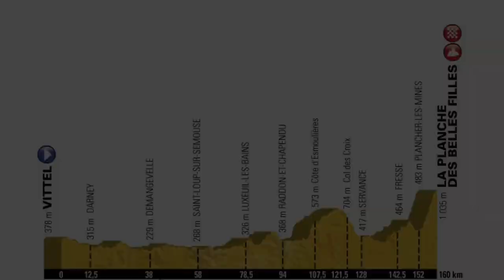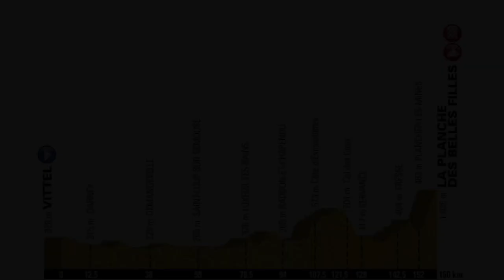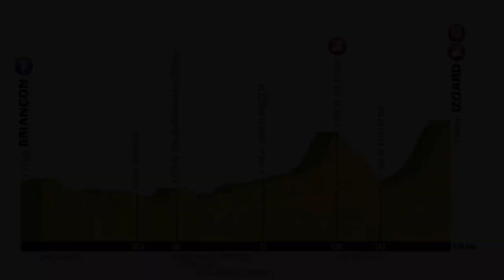Recorrido Tour 2017 | Etapas y Favoritos (Nairo Quintana, Froome, Contador...)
Os enseño las etapas destacables del recorrido y  las claves de este Tour de Francia 2017 que empieza el 1 de Julio de 2017. Os doy mi opinión del recorrido y los posibles favoritos.